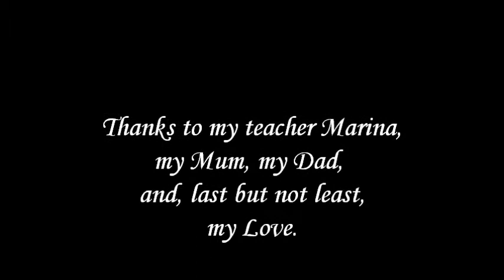Right in the mystery of God - Fusion by Francesca Cara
This is a fusion bellydance video of Francesca Cara from Italy, performing her personal choreography "Right in the mystery of God". This dance was recorded during TCS music.

Songs:
Right in the eyeball - Pentaphobe
Mystery of God - Buddha Sounds